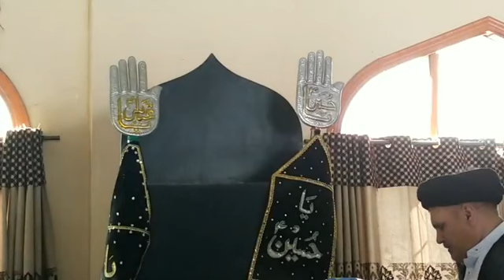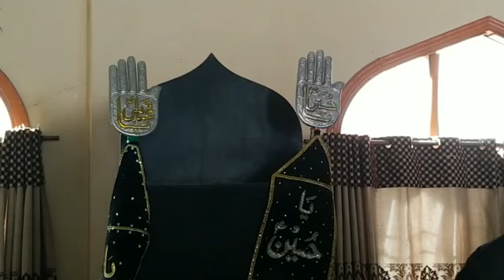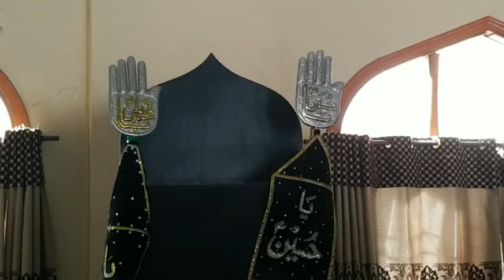3 Feb 23| Majlis e Eisal e Sawab | Maulana Syed Shakir Hussain Zaidi | Imambargah Buturab | Azizabad